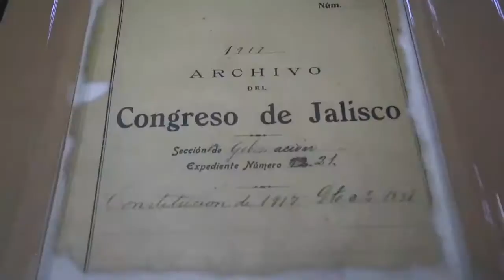En Vivo Canal Parlamento